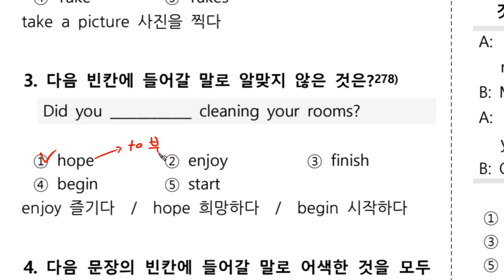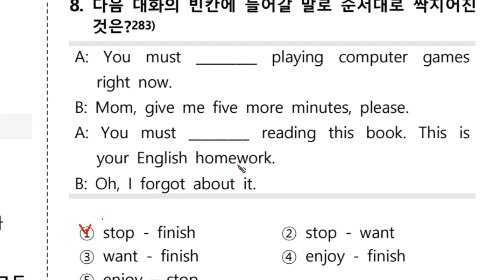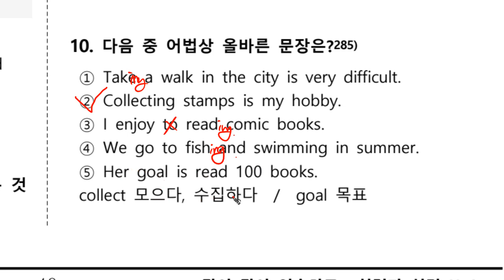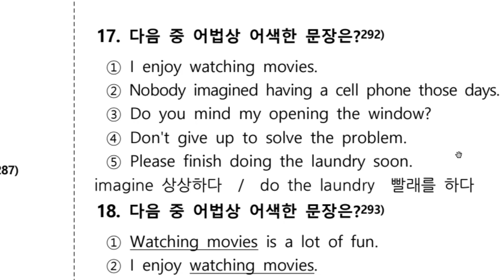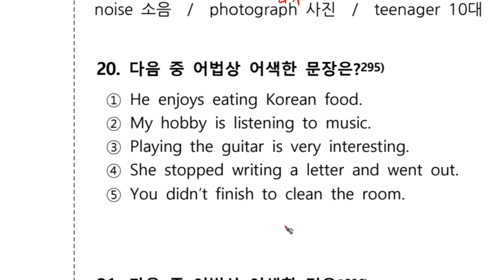1 12A 6 1